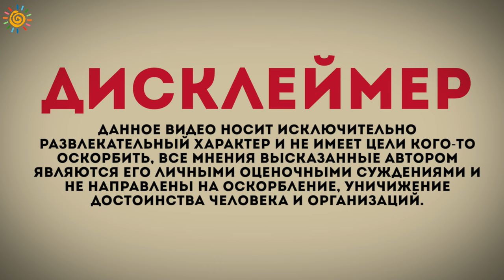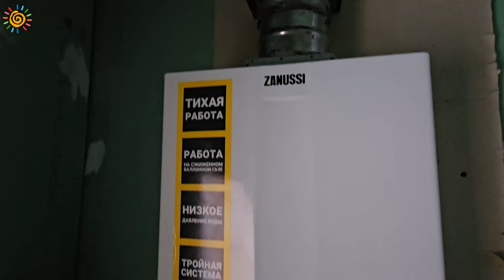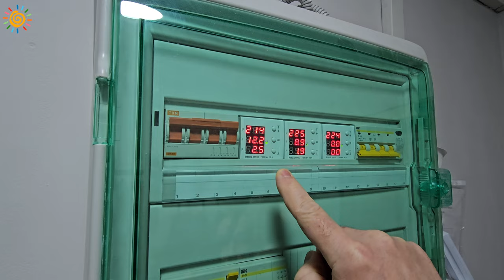Каркасный дом 2024 утеплил пеноизолом. Стоимость проживания и цена строительства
Хотите свой дом?